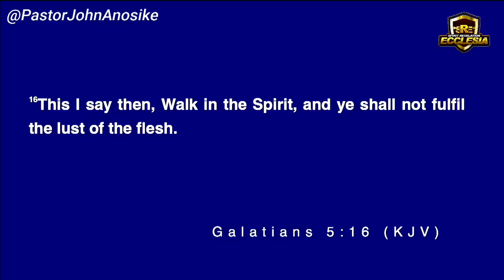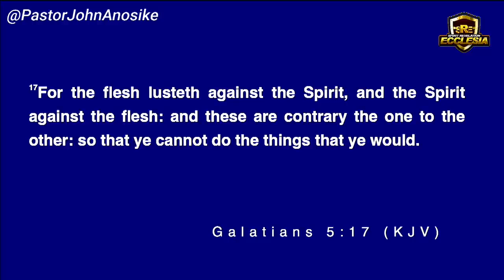How To Walk in The Spirit, and ye shall not fulfill the Lust of the flesh by John Anosike.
Pastor John Anosike, Spirituality, Immortality, Sonship, Deliverance, Prayer and Fasting, Remnants, Holy Spirit, Church, Prophecy, Jesus Christ, The Bondservant of Christ.